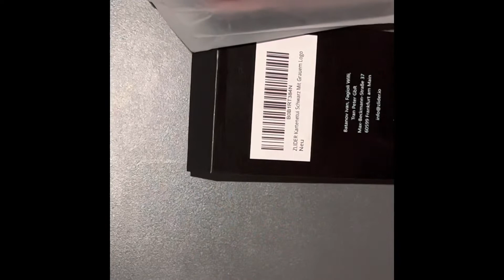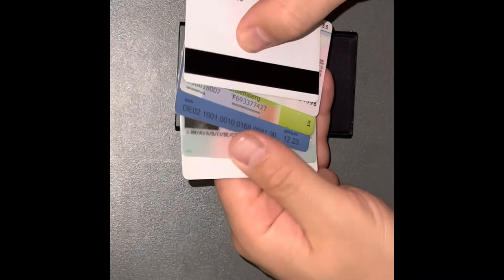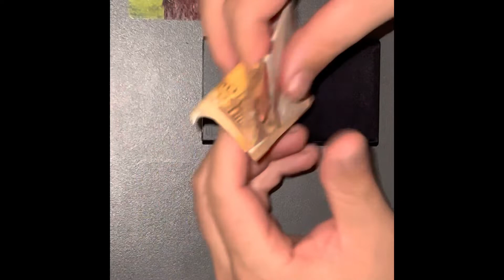ZLIDER Slim Wallet Unboxing - SLIM WALLET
Slim Wallet vom ZLIDER. Das Geldschein Fach hat mich nicht ganz Überzeugt.